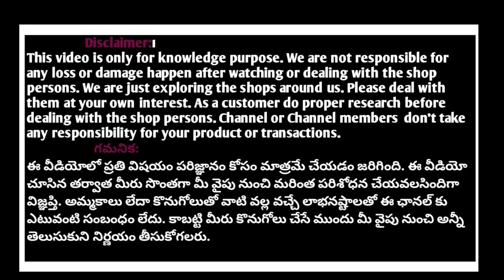Most trending designer partywear work sarees ready to wear blouse sarees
తక్కువ ధరలో ఎక్కడా దొరకని కలెక్షన్ Most trending designer fancy sarees
Most trending designer sarees pattu sarees fancy sarees
For Bussiness Enquiry/Collaboration /Promotion:

SHOP ADDRESS:
Swathi Saree Stores
3-4-239,
Behind Mahankali Temple,
Tobacco Bazar,
Secunderabad-500007
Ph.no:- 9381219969